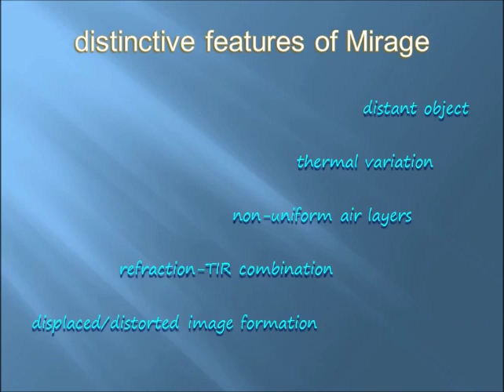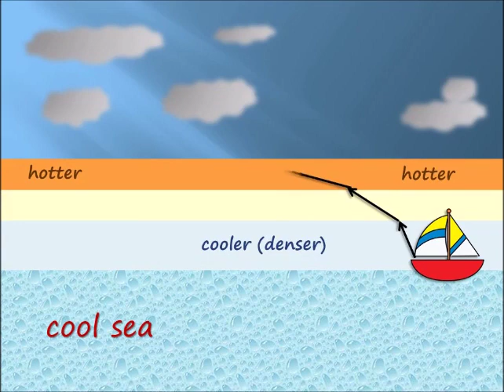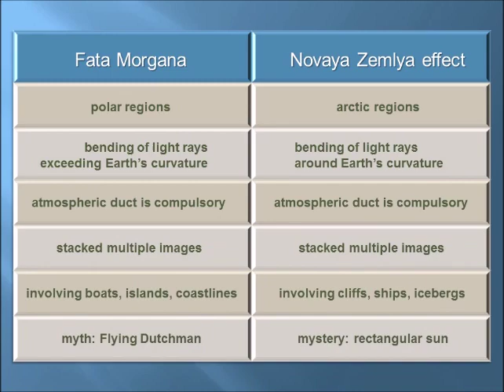What is Mirage | Atmospheric Optics | Easy learning. Illustrated animations.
What is Mirage ? Atmospheric Optics. Physics. Brief and basic discussion. Get better grade in exam. Easy learning. Illustrated animations.

atmospheric optics, mirage, fata morgana, dispersion, TIR, Total Internal Reflection, meteorological, refraction, inferior mirage, superior mirage, novaya zemlya, Flying Dutchman,